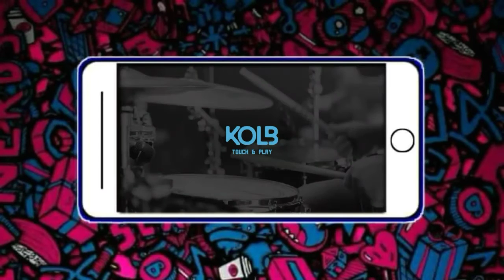Dj Gratata Remix Tik Tok _ Cover Real Drum